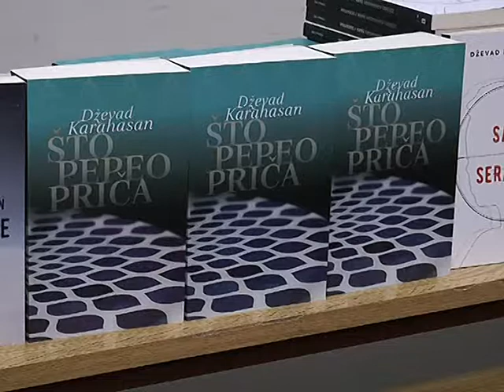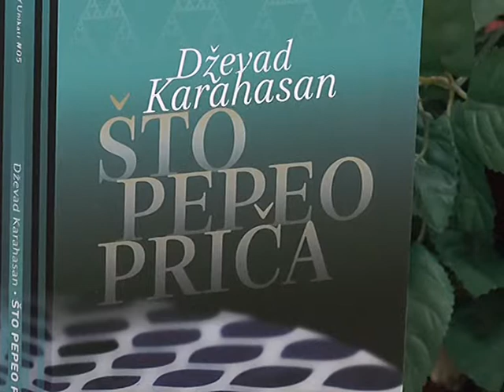Divan sa Karahasanom održan i u Rožajama